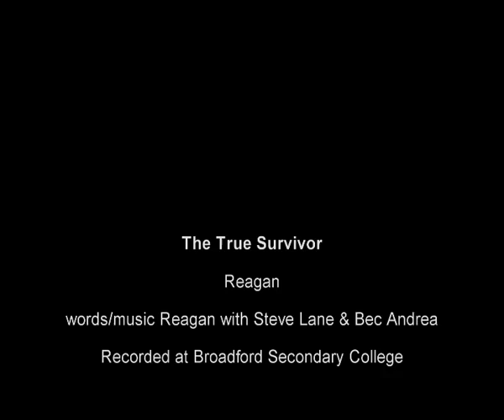The True Survivor- Reagan.mov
This song was written by Reagan for his mother who was recieving treatment for cancer. The song was recorded at Broadford Secondary College as part of the Pathways (Salvation Army) Youth and Music Program.
The concert footage is from the Emergence concert held at Federation Square in Melbourne in early February to celebrate the achievements of the young people participating in the project.